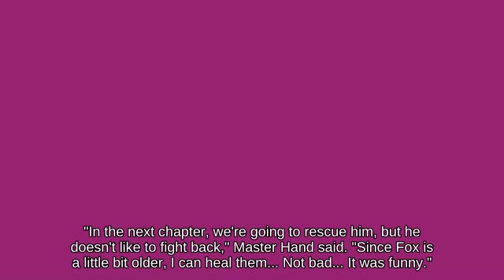Disjointed Hitbox Lucina on Gerudo Valley against Damage Meter Charizard _ SSBU